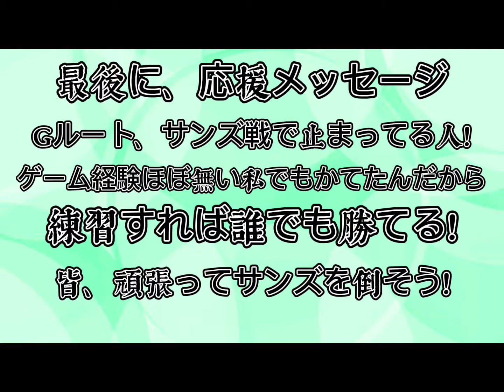【超超朗報】ワイ、ついにサンズを倒す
最後にメッセージがあるから
一時停止して読んでみてね！